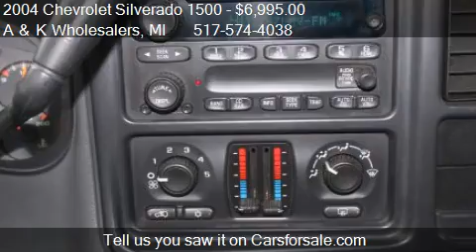2004 Chevrolet Silverado 1500 Ext. Cab Short Bed 4WD - for s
A and K Wholesalers

Come test drive this 2004 Chevrolet Silverado 1500 Ext. Cab Short Bed 4WD for sale in Lansing, MI.